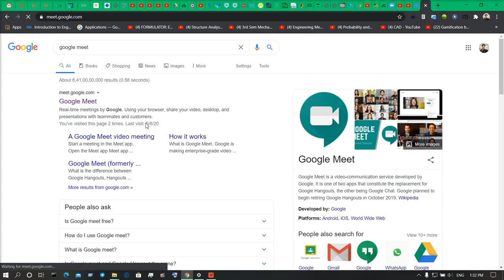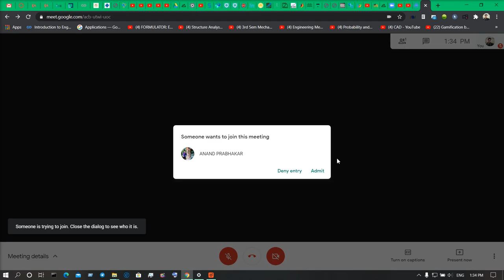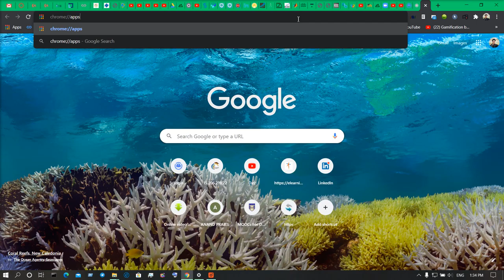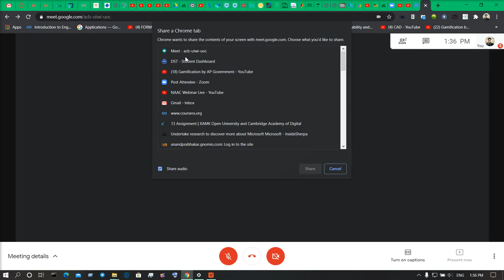How to Auto Admit the audience in Google meet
Hello Friends,
I have explained in this video, how to auto admit audience in google meet